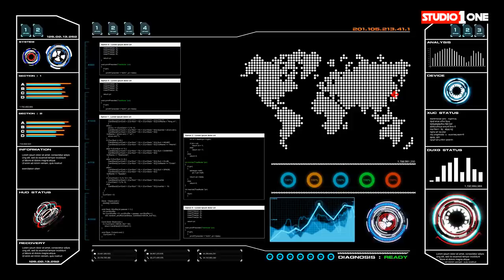Imran Khan Ready To Take Some Hard Decisions l Studio One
Imran Khan is all set to take things to the next level when it comes to taking care of his people. Imran Khan as we all know that never backs down from taking hard measures. He is a man who has seen and felt pressure on a lot of occasions. At the moment Imran Khan and Pakistan needs a lot of support and it is the duty of the common people to support the two under the current scenario. Imran Khan and his government are trying their best so let us all be with them.